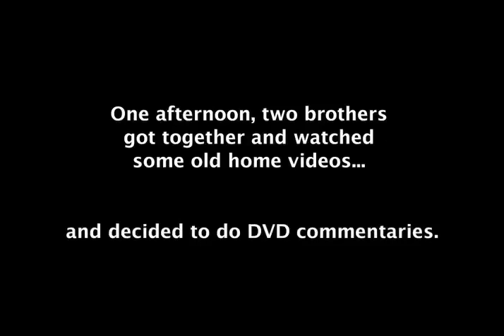Home Video Commentaries: Not Where You Saw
"Not Where You Saw" tells the riveting tale of one brother's courageous stand for justice.